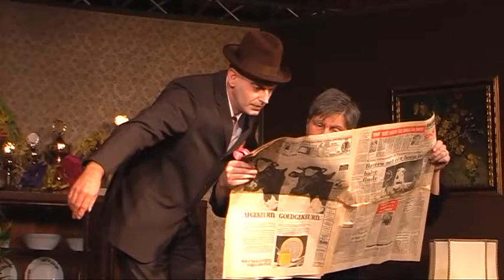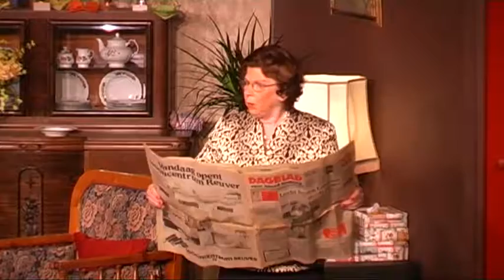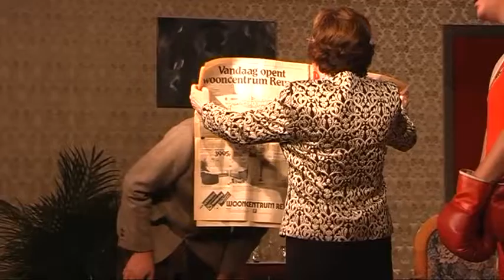2009: De Boekskampioen - deel 1 van 2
Jean Pierre Houwen, een 'Kroètfabrikant', is een echte levensgenieter. Zijn vrouw Marie-Trees is bezorgd om zijn gezondheid en geeft hem alleen maar gezonde kost te eten. 'Veldslaaisoep en gedruuëgde staekbaere'. Ze zet er streng op toe dat hij zich aan zijn dieet houdt. Als zijn bedrijfsleider Hugo ontdekt dat er een beroemde bokser met dezelfde naam J.P. Houwen bestaat, verandert het leven van de 'kroètfabrikant' van de een op de andere dag.

Hij imponeert zijn vrouw, zijn familie en zijn vrienden door de ene overwinning na de andere te "behalen". Als de echte bokser J.P. Houwen helemaal niet zo ver weg blijkt te zijn en ook andere van diens naamsbekendheid menen te moeten profiteren, ontstaan er grote problemen. De toeschouwer weet precies hoe de vork in de steel zit, maar op het toneel wordt de verwarring steeds groter. Uiteindelijk weet niemand meer wie wie is. Of het allemaal weer goed komt is maar de vraag…